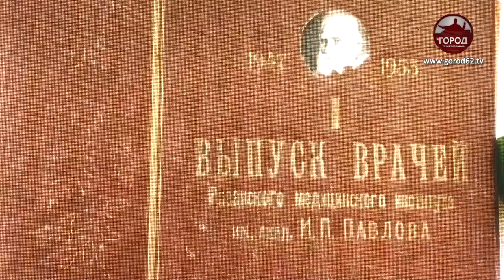Самый массовый выпускной